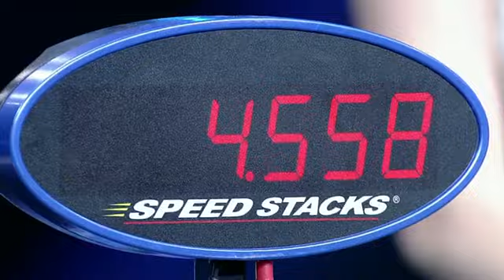鲜肉男神吻技哪家强 李易峰战李敏镐刘恺威虐吻出血 150124